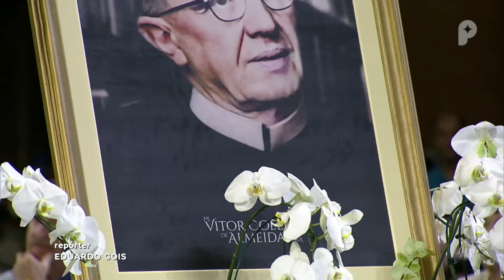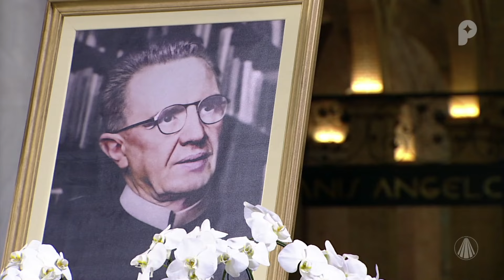Igreja em Saída - 22 de julho de 2024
Confira as principais notícias da igreja no Brasil com Guilherme Machado.

Conteúdo realizado no programa “Igreja em Saída”, dia 22/07/2024

TV APARECIDA
É bom estar onde a Mãe está!